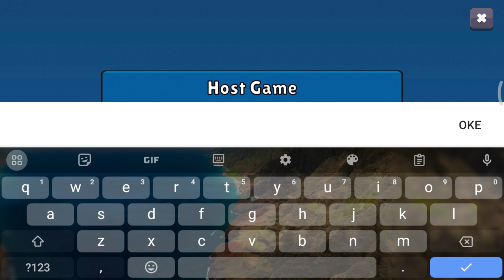Mencoba multiplayer untuk pertama kalinya dan inilah yang terjadi.... - Supreme Duelist Stickman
(updatenya dirilis 1 hari yang lalu sebelum video ini)

Mode yang aku mimpikan sejak 2 tahun sekarang menjadi realita!

Ini adalah versi pertama dari mode Multiplayer di Supreme Duelist Stickman! sejak game ini dibuat di Unity, membuat online multiplayer sangat susah dibuat.

Dan di video ini aku dan Nasir mencoba Multiplayer (wi-fi sama) dan ini yang terjadi...

video dibuat dan diedit oleh: Wildan Zukhruf Ilmi (Ilmilkia_TV.2024)

1. Poppy Synth - Hildron101010 (Computer Clan Music)
2. 8086 - theMarble (8086)

Links:
-Website resmi Ilmilkia

-Channel ke-2: The Ajuhku Archive